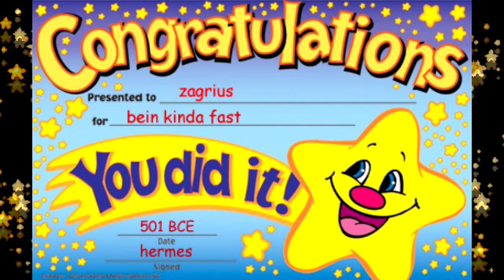Zagreus has a Tight Deadline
The experience of playing Hades with the time limit pact of punishment cranked up